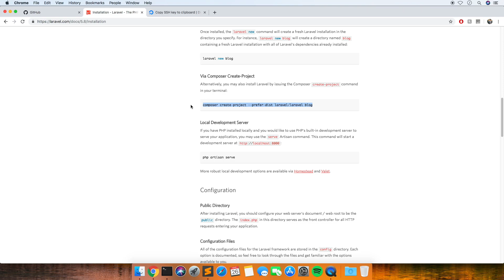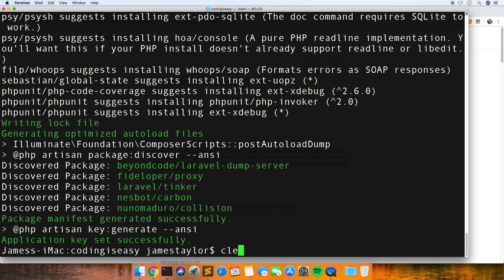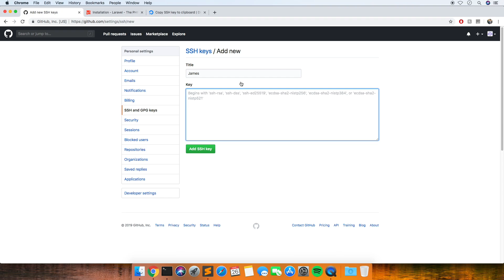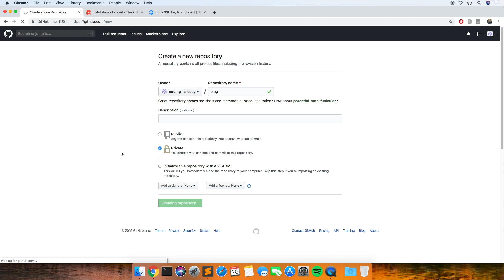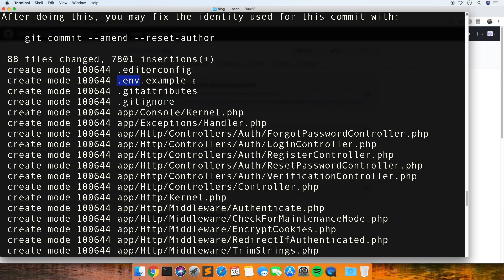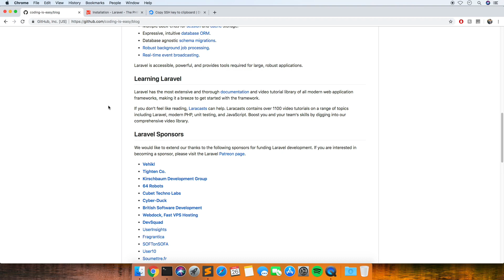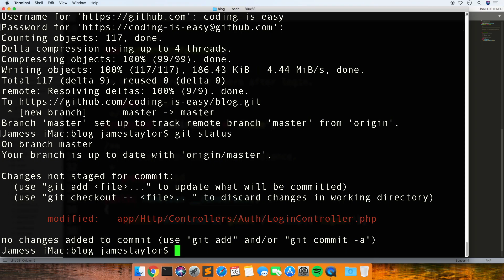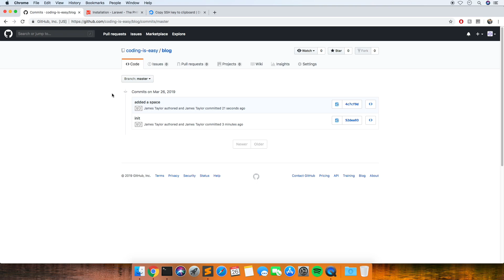GIT & GITHUB - first push - Git beginner tutorial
Learn how to put an existing Laravel / php project onto Github or Bitbucket.